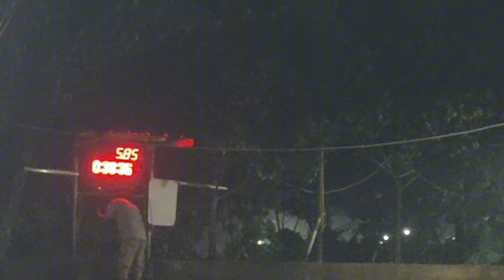Tester Ke 3 Malam Hari !! Umpan Ikan Mas Induk Dan Rame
Tester Ke 3 Malam Hari !! Umpan Ikan Mas Induk Dan Rame, Bismillahirrahmanirrahim Assalamualaikum wr wb halo teman2 semuanya di mana saja berada malam ini saya akan lomba mancing ikan mas babon lagi kali ini saya tidak bikin tutorial umpan ikan mas dulua ya teman2 tetapi saya akan tes ke 3 umpan ikan mas induk dan rame di kolam pemancingan galapung lembah hijau jln raya susukan Bojong gede Bogor,link umpan ikan mas jitu ini ada di deskripsi ya teman2, untuk bahan2 umpan ikan mas tanpa esen ini sebagai berikut
1 bks dalang mantap aroma tuna
1 bks jasjus stroberi
1/2 bks susu dancau
Deho 10 ribu
Kroto 10 ribu
Kinoy Tawar secukupnya
Umpan ikan mas dadakan ini selain buat umpan ikan mas lomba juga bisa buat umpan ikan mas harian, umpan ikan mas malam hari, umpan ikan mas musim hujan, umpan ikan mas air hijau dan umpan ikan mas liar terimakasih sudah menonton video ini semoga bermanfaat dan semoga terhibur salam silaturohim semoga kita semua selalu ada dalam lindungan Allah SWT amiin 💪💪🙏🙏💗🇮🇩

spckk881

Lokasi pemancingan lembah hijau jln raya susukan Bojong Gede Bogor
Editing : Capcut
Thumbnail : PixlLab
Camera : HP OPPO RENO 4
Umpan : Dadakan